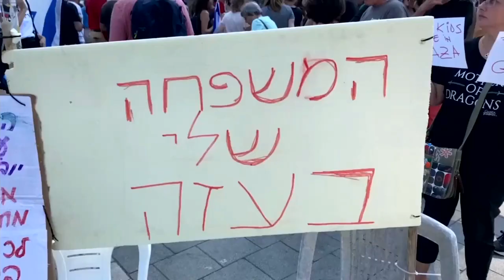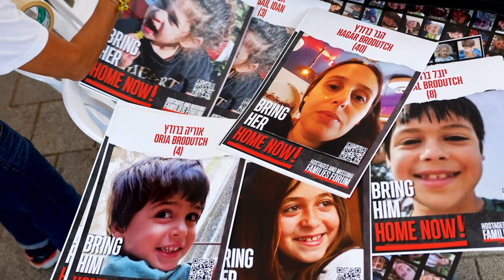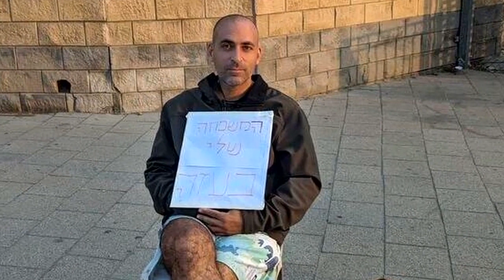27/11/2023 Briefing Journalier